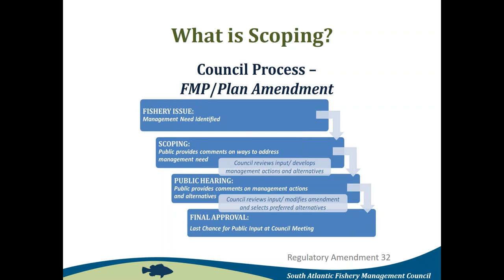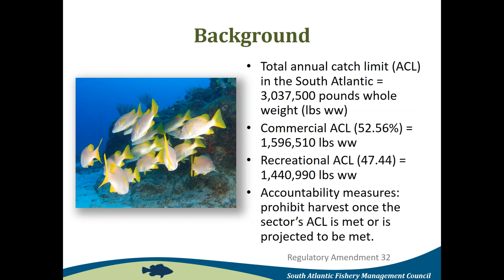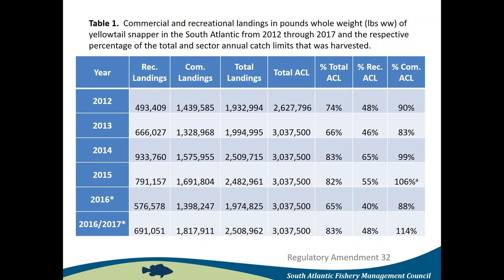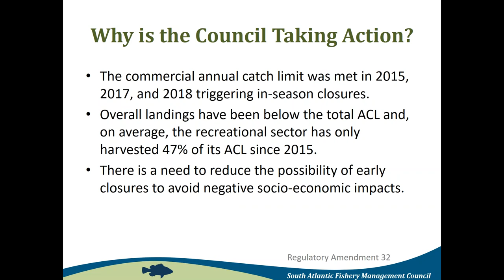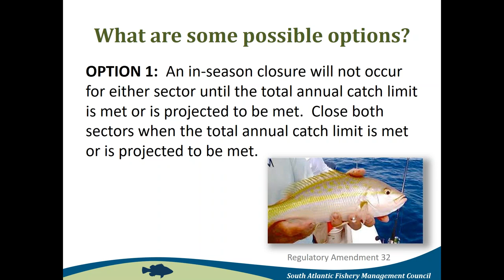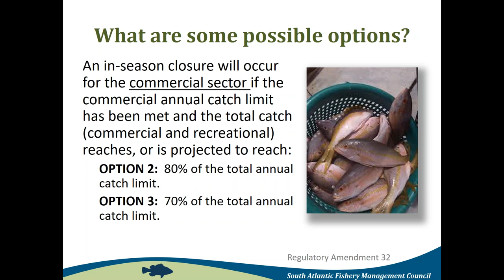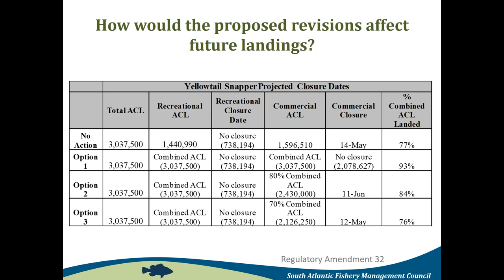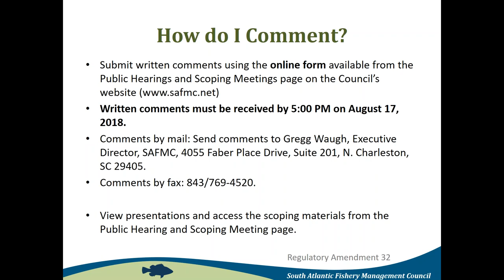Snapper Grouper Regulatory Amendment 32: Scoping (Revised)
Check out this video for a quick walk through of what's being considered in Snapper Grouper Regulatory Amendment 32, which addresses accountability measures for yellowtail snapper.